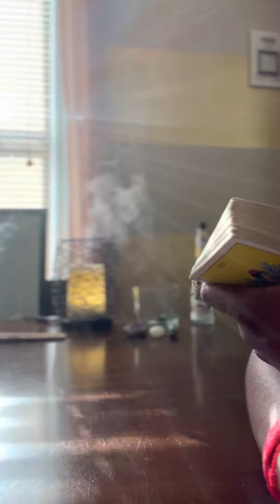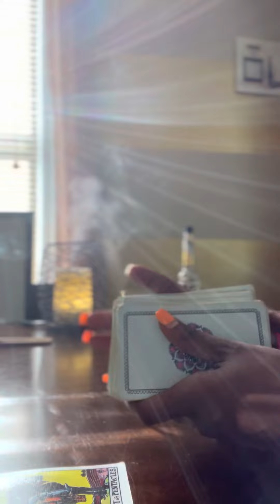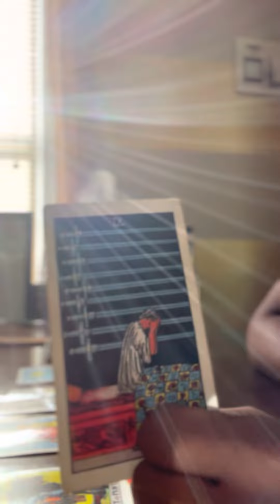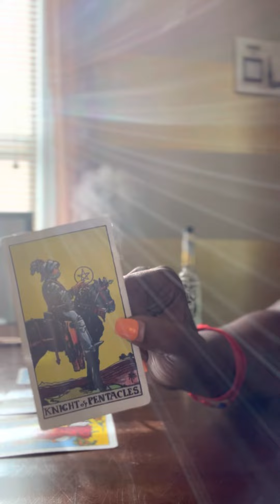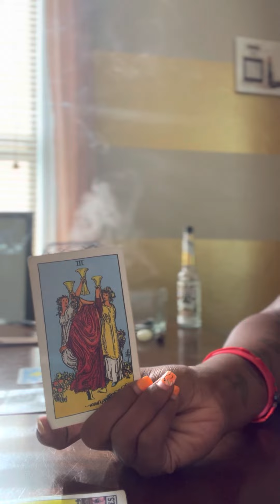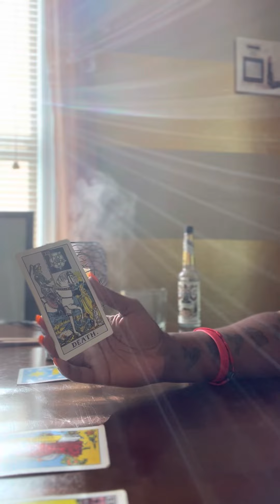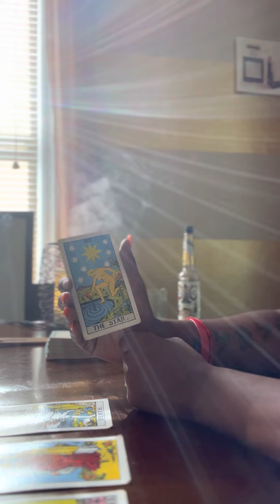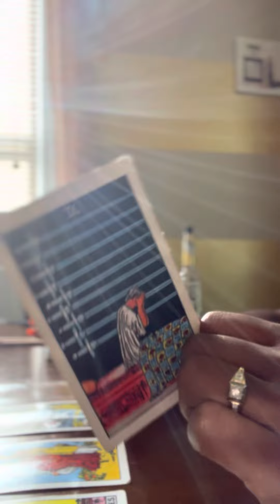Collective Read: You’re a Star ⭐️ ✨